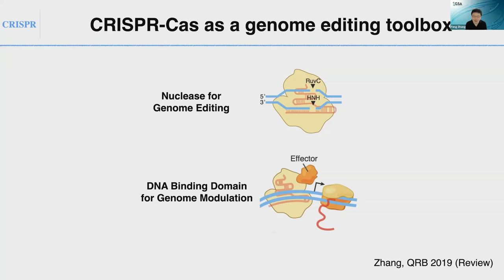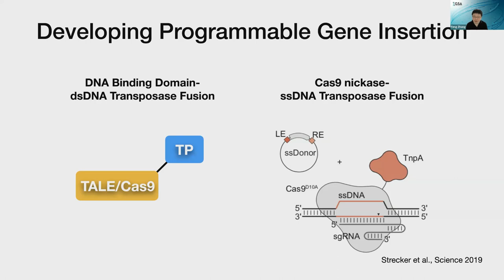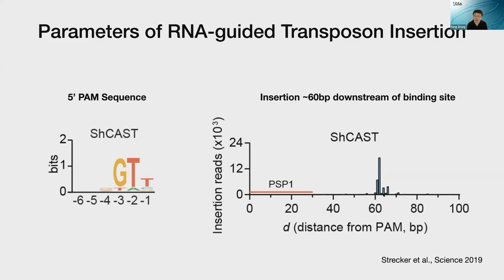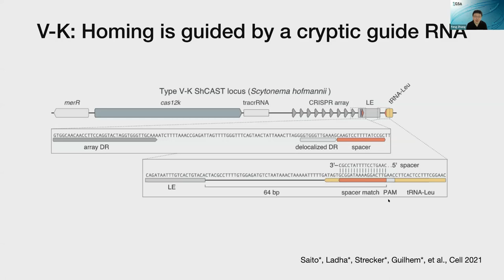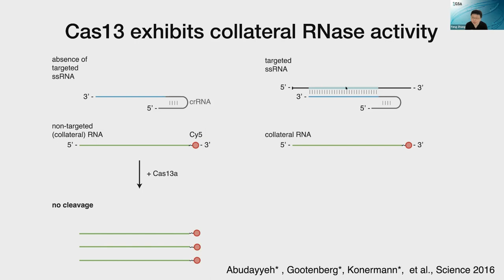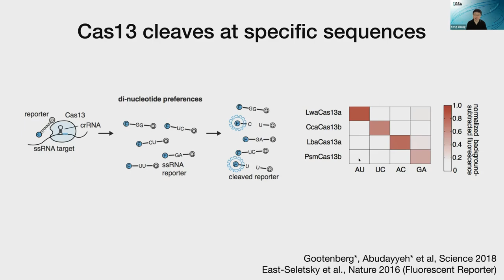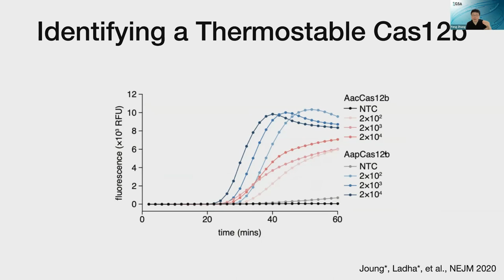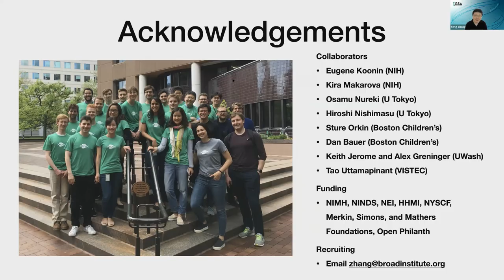2021 Edward Novitski Prize: Feng Zhang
RNA-Guided DNA Insertion with CRISPR-Associated Transposases
Over the past few years, there has been a growing appreciation for the natural diversity of CRISPR-Cas systems, adaptive immune systems microbes use to defend against invading foreign genetic elements. Components of CRISPR-Cas systems have also been found to be associated with transposable elements, creating programmable jumping genes. We have been working to characterize CRISPR-associated transposon (CAST) systems and understand the mechanism of these fascinating molecular machines.

Feng Zhang is the 2021 recipient of the Edward Novitski Prize.